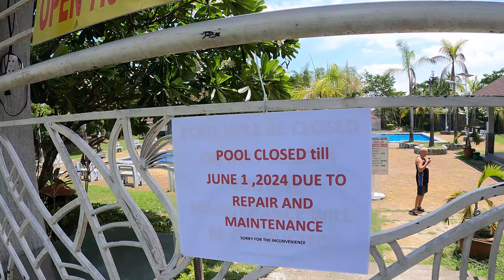I INSTALL A DATING APP/SITE...Is it the best?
We are invited to go to pulu amsic to vlog a big house. what I like the most is the pool. Pulu amsic also has the best clubhouse in angeles city because of the pool.

and about the dating site, looking forward to see how it goes.